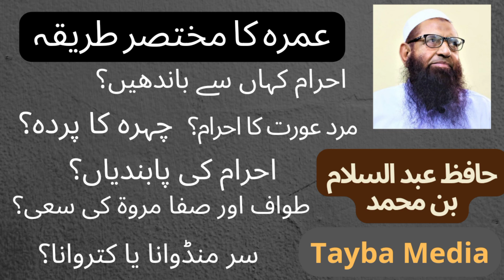Umrah ka tariqa | Bayan |Hafiz Abdul Salam bin Muhammad Bhutvi | Tawaf,Safa Marwa,Hajj,Ihram,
Umrah ka tariqa | Bayan |Hafiz Abdul Salam bin Muhammad Bhutvi | Tawaf,Safa Marwa,Hajj,Ihram,hajar e Aswad
عمرہ کا طریقہ حافظ عبد السلام بن محمد بھٹوی حفظہ اللہ